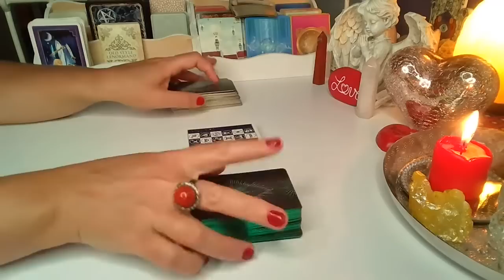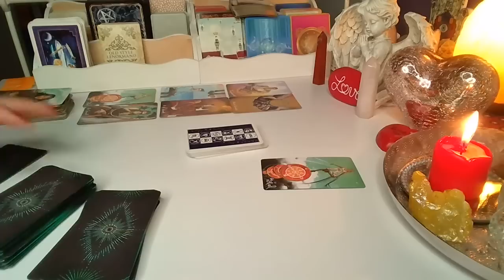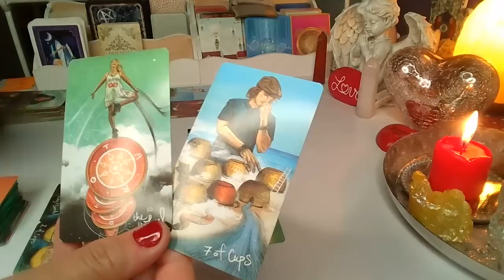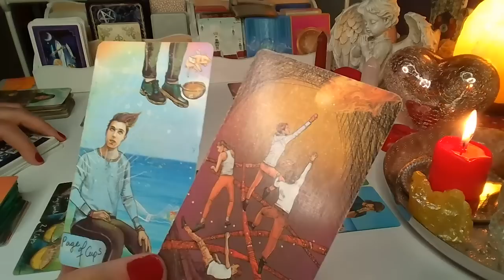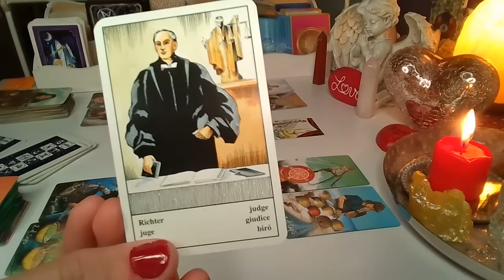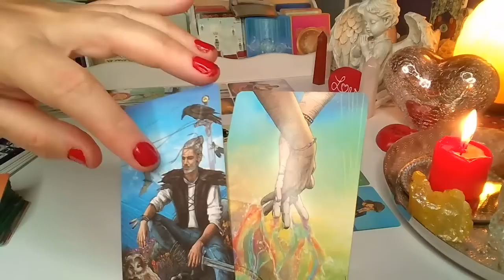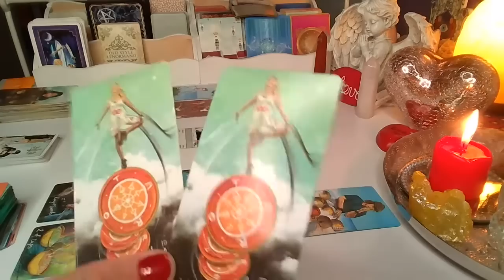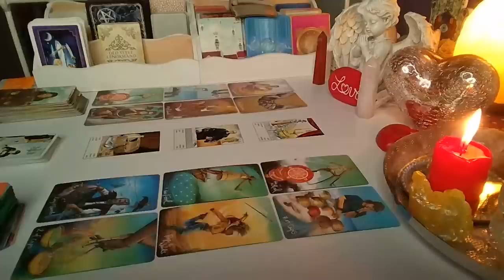ORAKEL ❤️ LUSTRO DLA ZAKOCHANYCH ❤️ Karty TAROTA❤️ wrozby porady magia ❤️